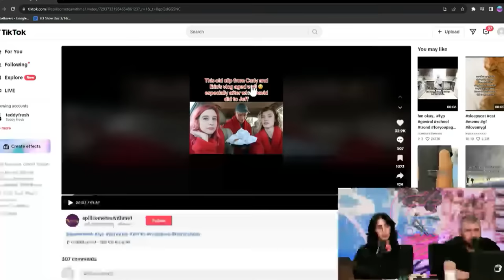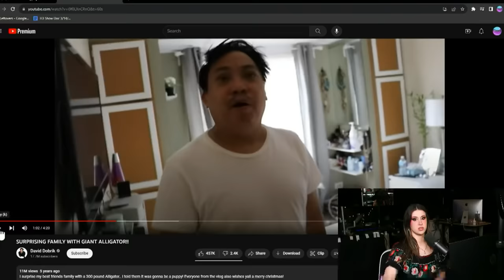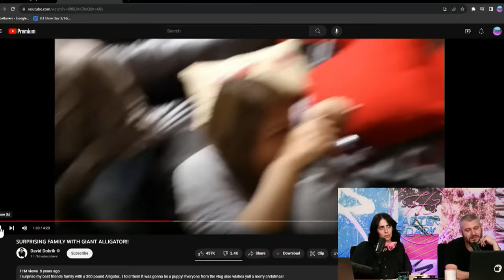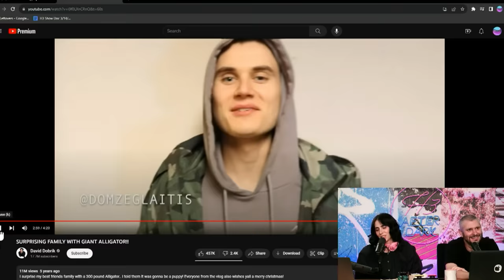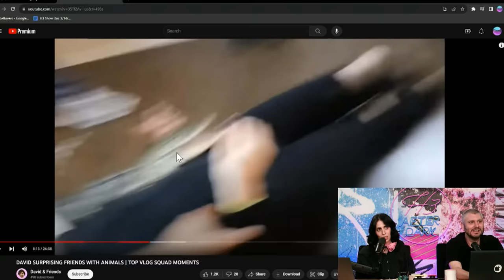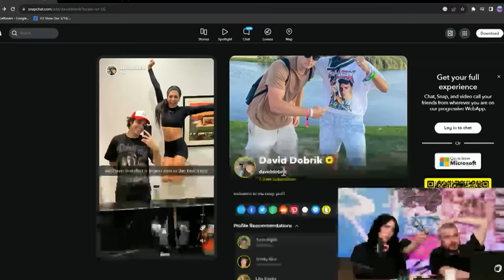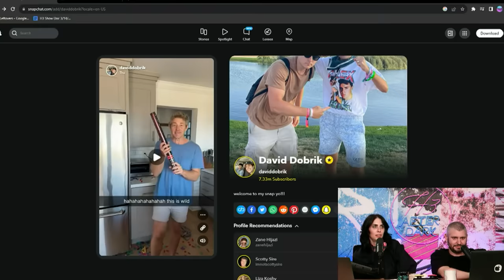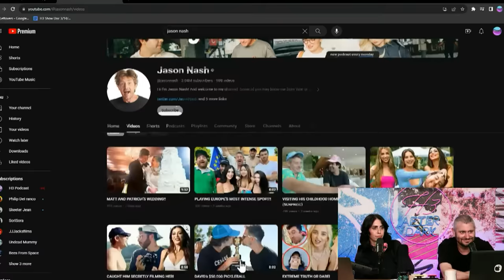David Dobrik In Trouble After Resurfaced Clip Goes Viral